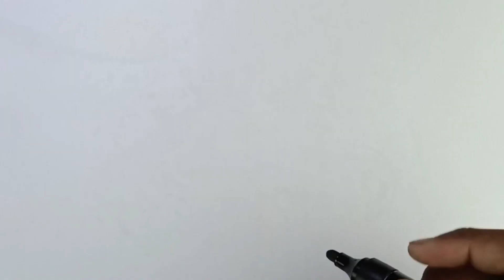How To Draw Rat Drawing Easy Step by Step